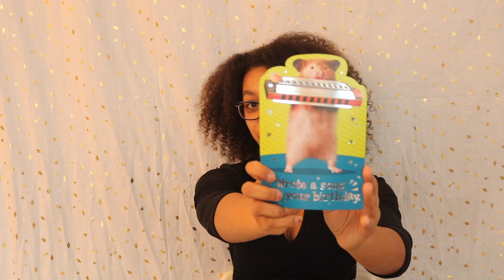WHAT I GOT FOR MY BIRTHDAY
i literally thought this video was uploaded but i scheduled it for the wrong week